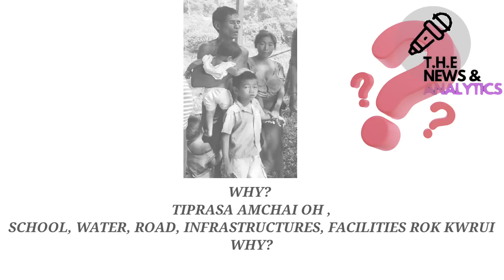MLA Animesh Db Jolijak Kha State Govt. 😡 Nu Protest Kotor Khai Nai 🤔